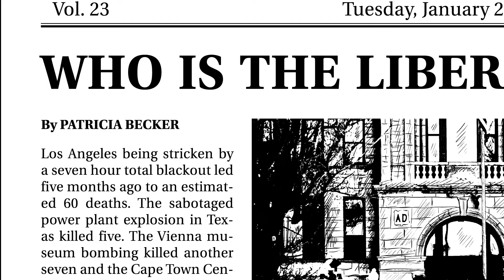Interrogation: You Will Be Deceived [Switch/PC] PC Release Date Trailer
In Interrogation: You Will Be Deceived, you lead a special task force trying to stop a terrorist group known as the Liberation Front - and the clock is ticking.

Interrogation: You Will Be Deceived will be releasing for PC, Mac and Linux on December 5, 2019, with a Nintendo Switch version to follow in spring 2020.